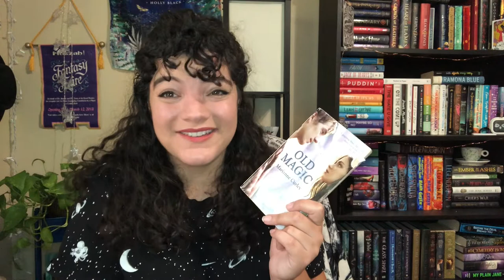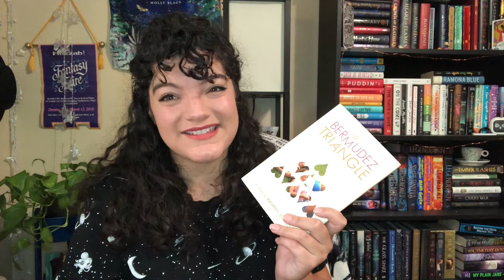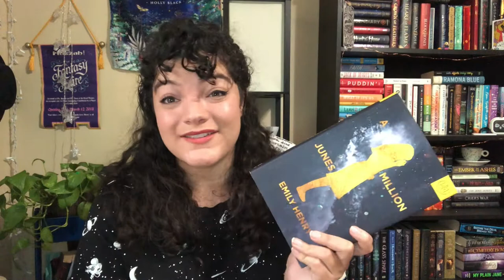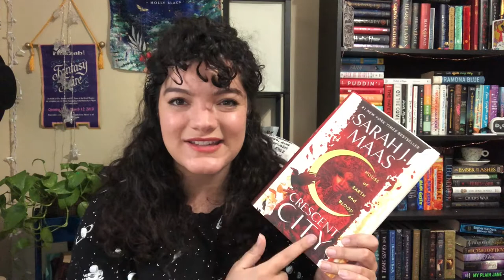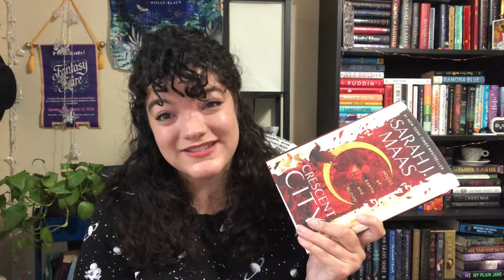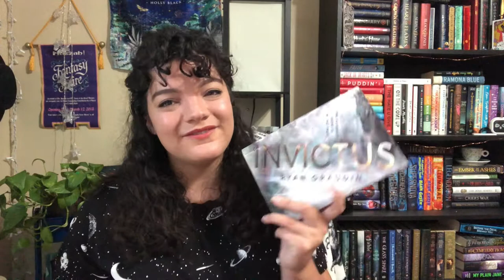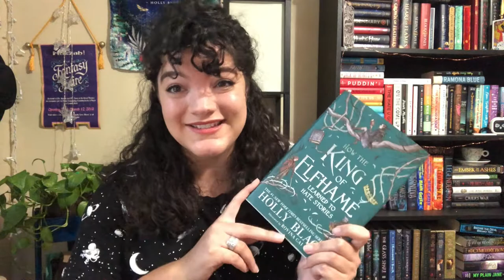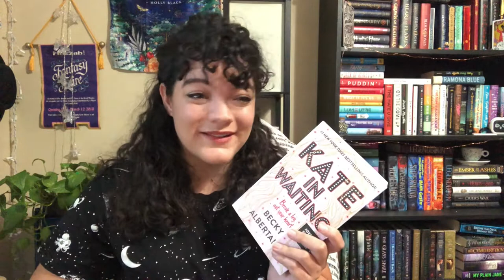DECEMBER READING WRAP UP // Where the plot summaries are trash and the star rating don't matter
Hi friends,
I read 16 books in the month of December. Here's what I thought about each of them.

☾ TIME STAMPS
0:00 Hello!
1:00 In a Holidaze- Christina Lauren
2:19 Old Magic - Marianne Curley
3:39 The Bermudez Triangle - Maureen Johnson
4:28 One Day in December - Josie Silver
5:11 My True Love Gave to me - Stephanie Perkins
6:04 A Million Junes - Emily Henry
7:18 The Guernsey Literary and Potato Peel Pie Society - Mary Anne Shaffer & Annie Barrows
8:10 House of Earth and Blood - Sarah J Maas
10:08 Seafire - Natalie C. Parker
11:24 A Curse So Dark and Lonely - Bridged Kemmerer
12:36 Invictus - Ryan Graudin
14:07 Let It Snow - John Green, Maureen Johnson, & Lauren Myrcle
14:47 How the King of Elfhame Learned to Hate Stories - Holly Black
16:00 Circe - Madeline Miller
16:38 Kate in Waiting - Becky Albertalli
17:47 Boyfriend Material - Alexis Hall
18:51 Goodbye

☾ READALONGS
⇾ Grishaverse readalong
° Dates: January 3rd - April 11